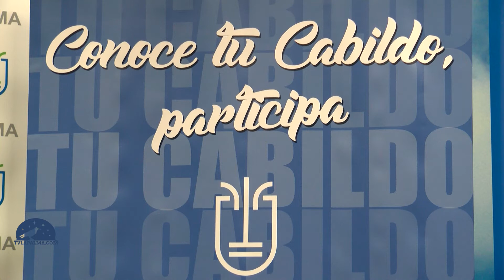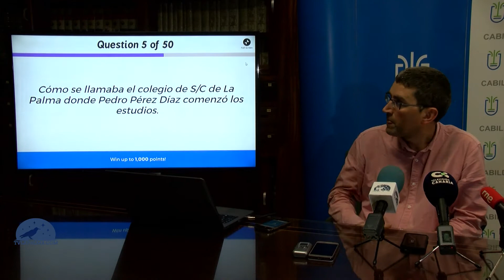Promueven el acercamiento de los escolares a la institución insular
El día 16 el Teatro Circo de Marte acogerá la final de este certamen en la que se enfrentarán cuatro grupos de tres centros que tendrán que demostrar sus conocimientos sobre la administración pública.

El Cabildo Insular de La Palma, a través de la Consejería de Participación Ciudadana, promueve el acercamiento de los escolares a la institución pública con la puesta en marcha del concurso Conoce tu Cabildo, participa, que hoy ha sido presentado en rueda de prensa y que tendrá su puesta en escena definitiva el próximo 16 de enero en un acto púbico que se celebrará en el Teatro Circo de Marte.
La  consejera de Participación Ciudadana y Emergencias del Cabildo, Carmen Brito, ha dado a conocer hoy esta iniciativa pionera con la que su departamento pretende “promover la participación en la vida pública y el fomento de los valores democráticos entre la comunidad escolar de la isla”.
Carmen Brito explica que, tras la convocatoria lanzada por el Cabildo de La Palma con la colaboración del Gobierno de Canarias, cuatro grupos de tres centros escolares de la isla (uno del IES Luis Cobiella Cuevas, dos del IES Alonso Pérez Díaz y uno del Colegio Santo Domingo de Guzmán) serán los que se enfrenten entre sí en la final del concurso. Los grupos están integrados por alumnado de 4º de Primaria y de 1º de Bachillerato.
La consejera destaca el carácter pionero e innovador de este certamen escolar, en la medida que “acerca al alumnado palmero al conocimiento del Cabildo de La Palma y a una figura histórica de referencia como es el palmero Pedro Pérez Díaz, precursor de la creación de los Cabildos Insulares. Todo ello mediante un juego de preguntas y respuestas que implica el uso de las nuevas tecnologías de la comunicación”.
El abogado y periodista Juan José Rodríguez ha explicado que la dinámica de la final del concurso se establecerá con una puesta en escena similar a lo de los concursos de televisión. Los grupos deberán responder a preguntas relacionadas con la organización y funcionamiento del Cabildo Insular de La Palma, así como a cuestiones sobre la historia de las instituciones insulares canarias, las personalidades más relevantes en torno a las mismas e incluso a preguntas de cultura general sobre la isla de La Palma. La mayor parte del contenido de los cuestionarios gira en torno a la obra de Rodríguez Pedro Pérez Díaz y los Cabildos Insulares.
La dinámica del concurso se establecerá sobre una aplicación informática, que medirá tanto el número de respuestas acertadas como el tiempo que cada grupo emplee para contestarlas en sus tabletas electrónicas. La misma app que use el alumnado participante también permitirá la interacción del público asistente. El juego consiste en tres bloques de 30 preguntas. Los apartados son sobre historia de los Cabildos Insulares, la figura de Pedro Pérez Díaz y organización y funcionamiento de los Cabildos.
Habrá dos grupos ganadores: el que presente el mejor trabajo de investigación sobre el libro Pedro Pérez Díaz y los Cabildos Insulares y el que gane el concurso de preguntas y respuestas. También habrá una distinción para el centro ganador. Habrá premios como un viaje a Lanzarote para cada grupo ganador para conocer el Cabildo de la isla conejera y otros lugares de interés, tabletas electrónicas y un proyector para el centro ganador.